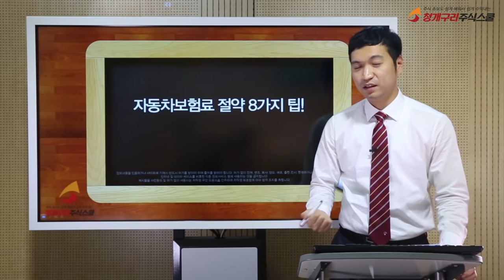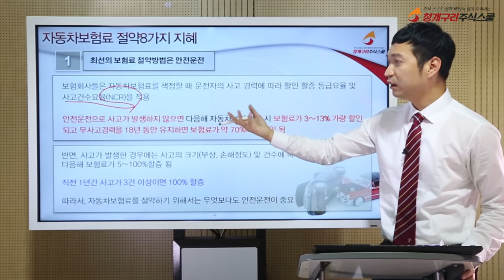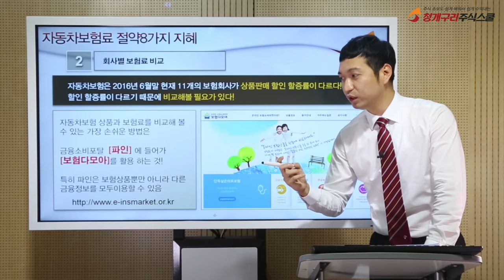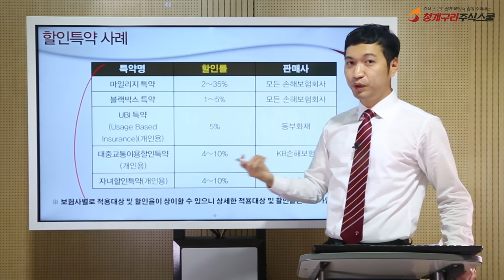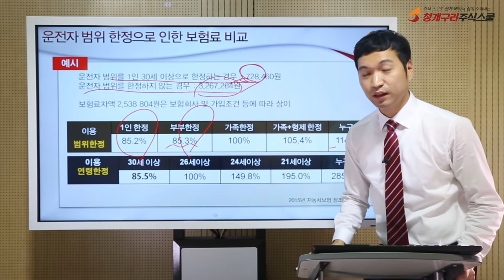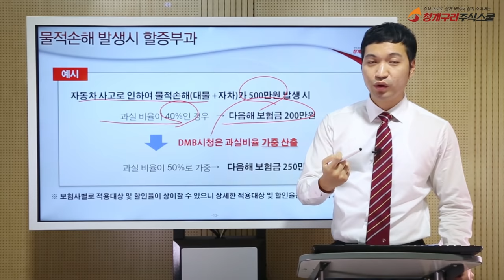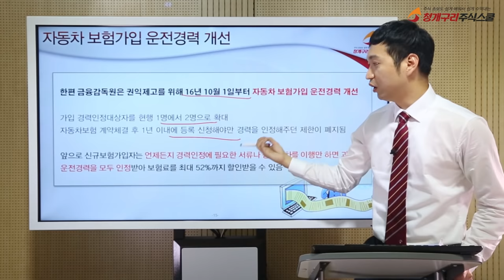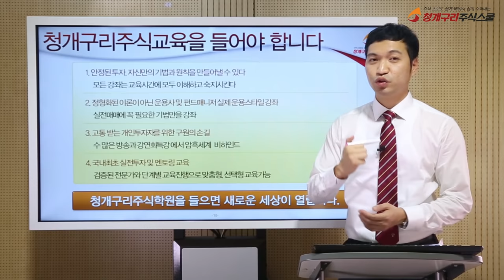자동차보험료 많이 할인 받는 8가지 팁!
자동차보험료 할인받는 8가지 팁!
차량을 구입하실때 보험은 필수로 가입해야 하는거 알고 계시죠?
충분히 다양한 방법으로 자동차 보험료를 절약하실수 있습니다.
자동차 보험료 할인받는 8가지 방법을 알려드립니다
자동차보험할증이 되신분들은 무사고혜택을 받을 수 없다??
다양한 특약을 이용해서 할증보다 더 저렴한 보험료로 만드는 방법
자동차보험료를 저렴한 가격에 가입하는 방법, 삼성화재 , 자동차보험 ,
차량렌트 , 차량대여 , 차량리스 , 차량렌탈, 스포츠카
자동차보험청구 차량보험 개인보험 대물보험 대인보험